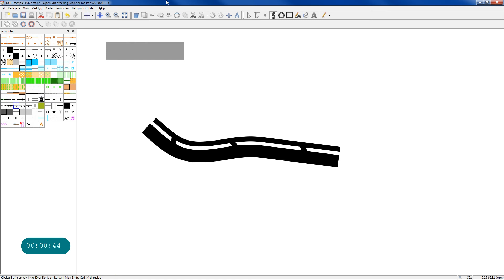Open Orienteering Mapper: Use follow borderlines create concentric shift